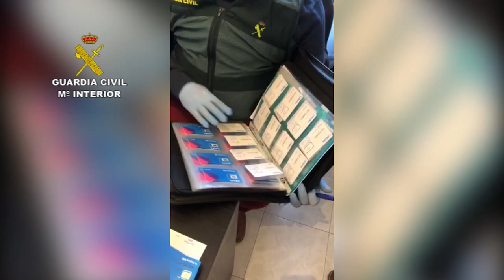La Guardia Civil detiene a una persona que usurpaba identidades para operar a través de banca online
• El detenido con numerosos antecedentes por estafa, usurpaba identidades aprovechando sus conocimientos informáticos

• Se han intervenido más de 400 tarjetas SIM, medio centenar de tarjetas bancarias, un  monedero electrónico para almacenar criptomonedas y una importante cantidad de dinero en efectivo

17 de febrero  de 2021.-  Agentes de la Guardia Civil, pertenecientes al  Equipo de Investigación Tecnológica de la Unidad Orgánica de Policía Judicial de la Comandancia de Madrid, han logrado identificar y detener a una persona que utilizando medios telemáticos usurpaba identidades y realizada estafas a través de Internet.

Los agentes iniciaron la investigación a principios del mes de abril de 2020, tras recoger una denuncia donde se ponía en conocimiento de la guardia civil una estafa y una usurpación de identidad, utilizando para ello medios telemáticos. Según se desprendía de la manifestación de la víctima, esta consultó un anuncio sobre una vivienda insertado en Internet. Para poder acceder al alquiler de la vivienda tuvo que facilitar documentación personal que a la postre utilizaron para realizar una apertura de cuenta bancaria y usarla con fines ilícitos.

Con los datos aportados, los especialistas de la guardia civil en delitos tecnológicos iniciaron un rastreo con la finalidad de localizar el punto de origen desde el que se estaban realizando las operaciones. Este rastreo permitió encontrar a otras cuatro víctimas más que habían sufrido la usurpación de sus datos personales, además de utilizar su identidad de forma fraudulenta, con operaciones no autorizadas a través de banca online.

Los rastreos efectuados han permitido identificar al presunto autor, un varón de 37 años de edad, que tiene fijada su residencia en Parla y que cuanta con numerosos antecedentes por hechos similares.,

Entre los distintos anuncios que localizaron provenientes de la misma IP, se localizó uno en un portal de Internet, donde el ahora detenido ofertó material sanitario en la primera ola de la pandemia, en marzo de 2020, cuando había escasez de mascarillas.

En el transcurso del registro, los agentes localizaron en una caja fuerte cerca de veinte mil euros, documentación falsificada, 407 tarjetas SIM asociadas a números de teléfono y categorizadas para su utilización de distintos servicios bancarios o 45 tarjetas  bancarias de distintas entidades bancarias. También se localizó una placa de identificación de policía nacional, sin numeración, la cual utilizaba como cobertura haciendo creer a su pareja que era miembro de las fuerzas y cuerpos de seguridad. En la vivienda también se ha intervenido bridas, unas esposas, una escopeta de aire comprimido y una pistola simulada.

También se ha localizado un pendrive securizado y utilizado para almacenar criptomonedas, un equipo electrónico para clonación de tarjetas bancarias, 17 teléfonos móviles de última generación, potentes equipos informáticos, dispositivos de almacenamiento informático, antenas amplificadoras de wifi, TPV de tarjetas para realizar pagos y abundante documentación.

La operación no se da por concluida, dado que se está a la espera de poder realizar un estudio exhaustivo de los discos duros y de los dispositivos de almacenamiento además de la documentación intervenida, por lo que no se descarta localizar nuevas víctimas.

Para más información, pueden contactar con la Oficina de Comunicación de la Comandancia de la Guardia Civil de Madrid, teléfonos 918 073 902 y 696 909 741